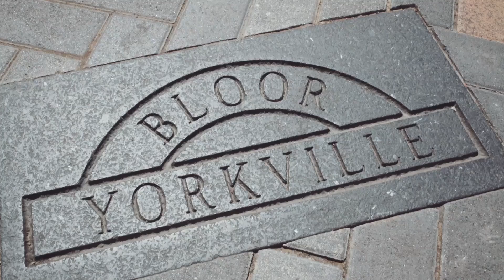VIA BLOOR2 CONDOS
VIA Bloor Condos - 575 Bloor St E, V.I.P Registration is Open. for priority access. Ishtiaq Ahmed, Sales Representative, Century21 Innovative Realty Inc. Brokerage.